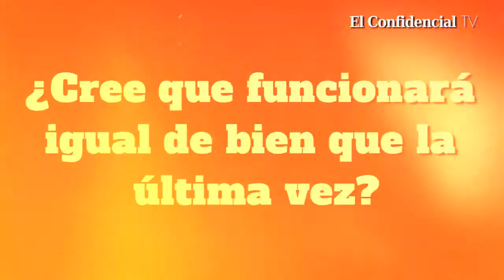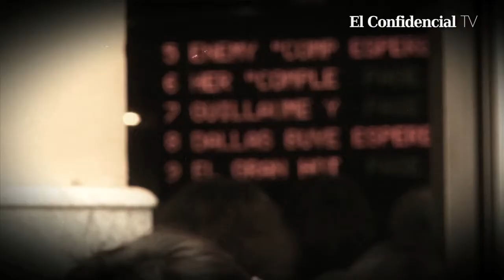La fiesta del cine llega de nuevo a Madrid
Hablamos con diferentes personas que asisten a la fiesta del cine en Madrid.